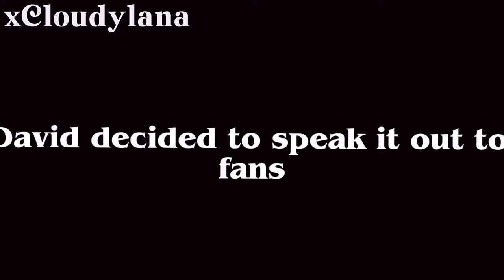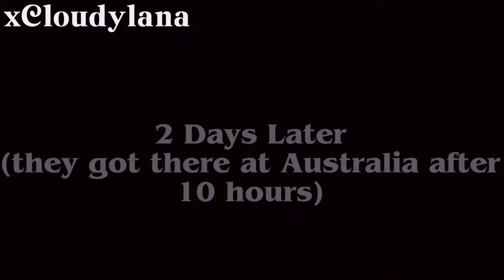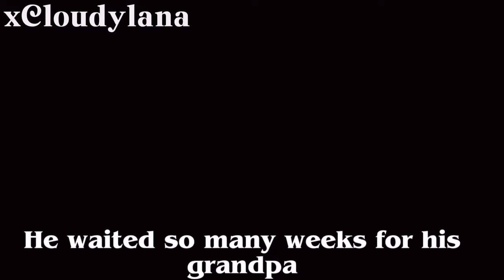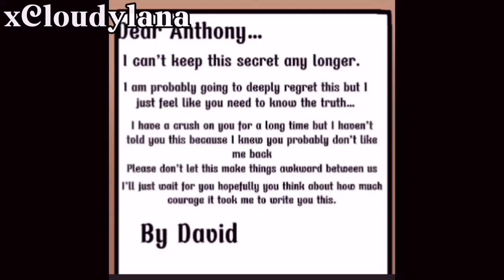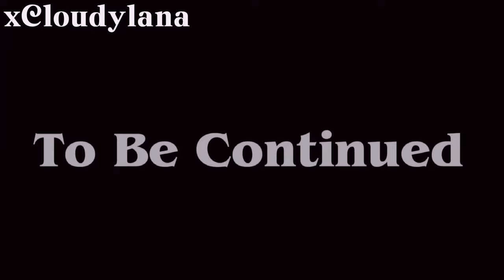When It’s Time ||BL ||GLMM || Gay Love || Gacha Life Mini Movie || Part 1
Apps used
Capcut
ibispaintx
Gacha life